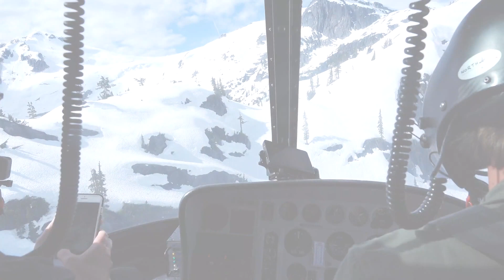AGCO Circle of Excellence, Sonora Resort